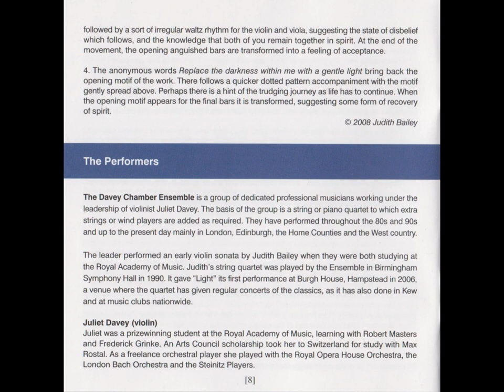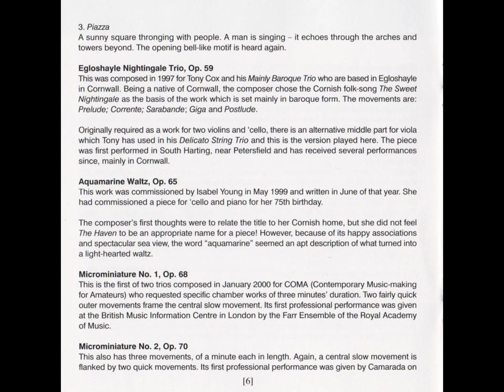Judith Bailey, The Davey Chamber Ensemble - Instrumental Music (CD, 2008)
Track listing:
String Quartet, Op. 31
1. I. Adagio
2. II. Andante Con Moto
3. III. Moderato

Clarinet Quintet, Op. 47
4. I. Allegro
5. II. Sicilano
6. III. Allegro Scherzando

The Towers Of San Gimigniano, Op. 51
7. I. The Towers
8. II. Frescoes
9. III. Piazza

The Egloshayle Nightingale Trio, Op. 59
10. I. Prelude
11. II. Corrente
12. III. Sarabande
13. IV. Giga
14. V. Postlude

15. Aquamarine Waltz, Op. 65

Microminiature No. 1, Op. 68
16. Section I
17. Section II
18. Section III

Microminiature No. 2, Op. 70
19. Section I
20. Section II
21. Section III

22. Visions Of Hildegarde, Op. 72

Light, Op. 76
23. I. O Darkness More Precious..
24. II. Silent Silver Lights..
25. III. Thou Sayest Farewell..
26. IV. Replace The Darkness..

Judith Bailey
Judith Bailey was born in Cornwall in 1941. She studied conducting with Maurice Miles, composition with Andrew Byrne, clarinet with Stephen Waters and piano with Leslie England at the Royal Academy of Music in London. Following a short career as a peripatetic woodwind teacher, since 1971 she has worked as a freelance composer, conductor and clarinettist. Her compositions include two symphonies, two string quartets, a clarinet concerto and many other orchestral, chamber and instrumental pieces.
Judith was conductor of the Southampton Concert Orchestra and Petersfield Orchestras for around 30 years. She has been the conductor of Cornwall Chamber Orchestra since September 2002, and of the Penzance Orchestral Society since April 2003, having returned to Cornwall to live and work in 2001. That year she was appointed an associate of the Royal Academy of Music, an award made to ex-students who have shown distinction in their profession.

In 2005, Judith was made a bard of the Cornish Gorseth for services to music in Cornwall. For many years she shared her life with her Scottish friend Isabel Young who was a keen and competent amateur cellist.